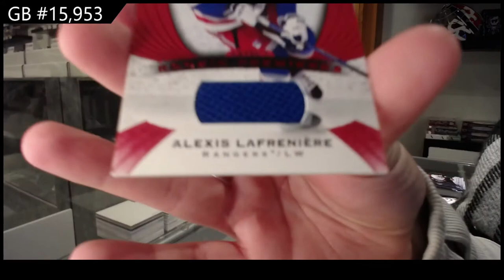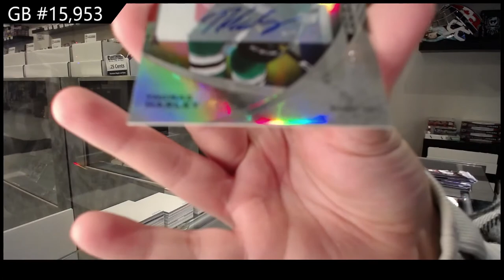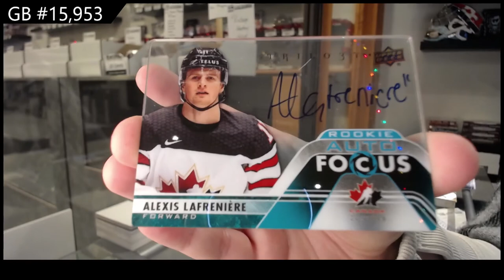20-21 Upper Deck Trilogy Hockey 3 Box Break - C&C GB #15,953